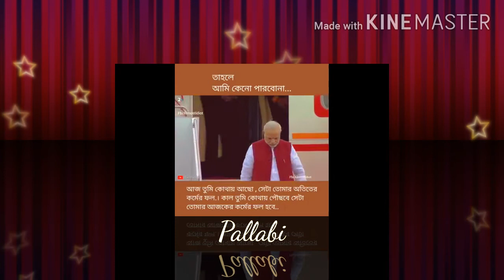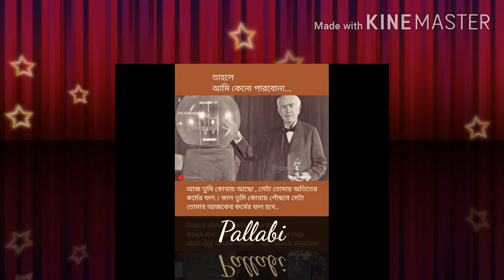Motivational video.... AMI KENO PARBO NA...?.. by happy life..